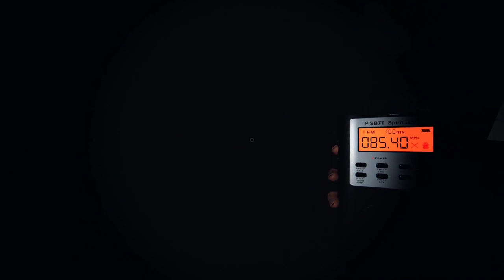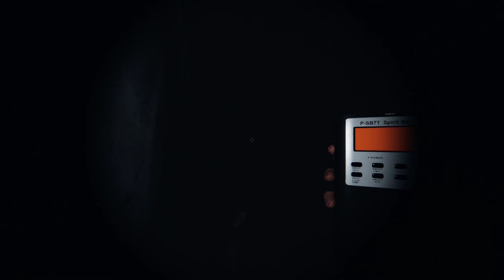I Really R not smart (Phas with friends)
This was recorded back in October sorry for the long wait :3

Decided to try out a bit more things with Shotcut so there's more editing here.

The music outro is SR-72 By Avery Alexander, check out his stuff his music is great!

May get back into doing more videos soon.